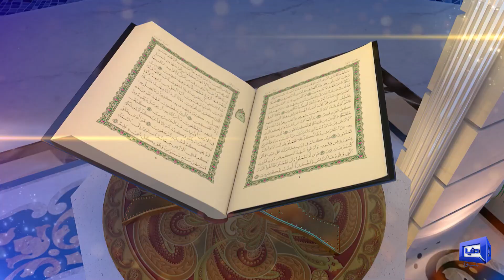Usool E Fiqh Series | اصول فقہ سیریز | Part 2 | Javed Ghamidi | Hassan Ilyas | Ilko Hikmat | DunyaTv